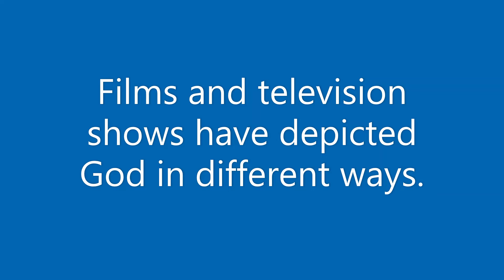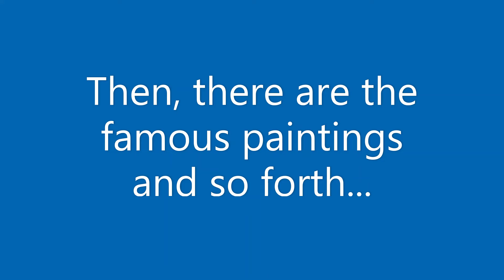Ex-JW: What Does Jehovah Look Like?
Quick question.

Music: The Downward Pull Of Heaven's Force by Babble (Reprise, 1993).